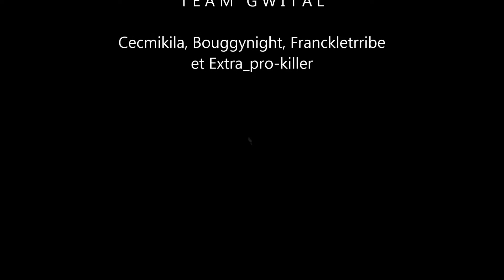Destiny - Chute de Cropta en 33 - Dur mais on y arrive !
voici la suite, après le raid 30, le raid 33.
Plus difficile par moment mais avec une équipe sympa on y arrive !